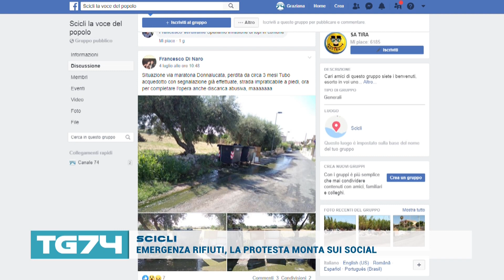TG 6 LUGLIO 2019